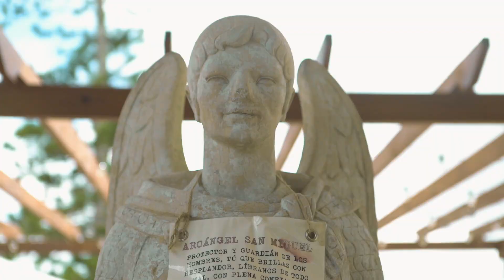Asador San Miguel en Naranjito - Nicole & Erik "Wedding Teaser"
“Te amo no por quien eres, sino por quien soy cuando estoy contigo”

NICOLE & ERIK

Boda Íntima: Es un formato de boda en el cual las parejas realizan la celebración de su matrimonio, manteniendo la misma esencia de una boda regular, pero de forma íntima, es decir con las personas más cercanas a los novios, familiares y amigos que uno frecuenta constantemente.